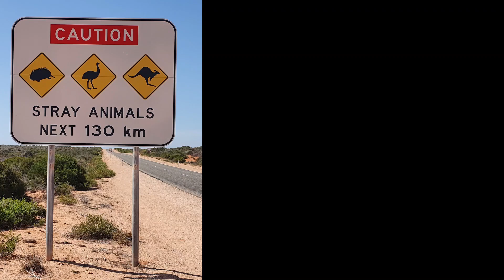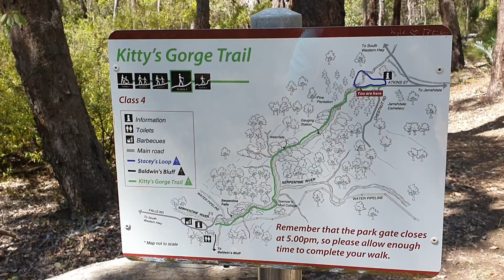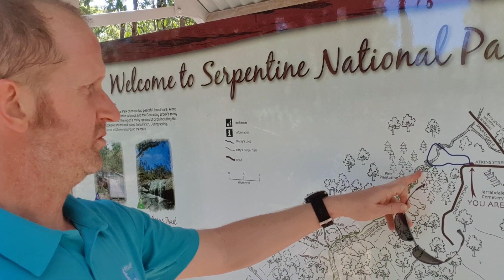HIKING WESTERN AUSTRALIA - Walking in the Perth hills (Jarrahdale and the Serpentine) (有中文字幕)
In the first of several hikes from a recent vacation in Western Australia, Richard tries to coax his kids into a 7km nature walk in the gum forests of the Perth hills.

The Trail
Jarrahdale is the starting point for several hikes and a nice town to boot, but you can also start your hike from the Serpentine end.
The hike we did is part of the 7km Kitty’s Gorge Trail - a one way track that leads through the gorge to Serpentine Falls, although we cut it short and looped back, ending up just shy of 5km.
There are many other tracks and paths (official and unofficial) so you can tailor your hike to your own needs.
The official paths are well marked and easy to follow, while the terrain is not too tough and suitable for the whole family. Running shoes are also fine.

Travel Logistics
Jarrahdale is around 50km from Perth city centre as the crow flies which will take you around 45 minutes by car.
Public transport is also available, the most convenient option being to take the train to Armadale and then the 253 bus to Jarrahdale. But be warned there are only four buses per day so plan carefully if travelling by bus as taxis can be very expensive.

Drone
There are no known restrictions on the use of drones in the Jarrahdale and Serpentine region.